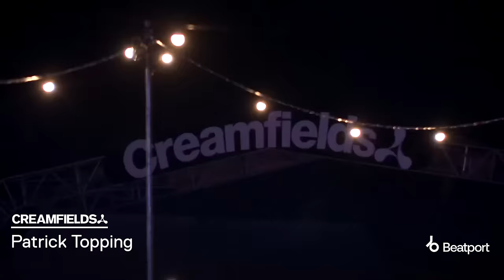Patrick Topping at Trick Stage @creamfields North 2023 | @beatport Live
LIVE from Creamfields North 2023!